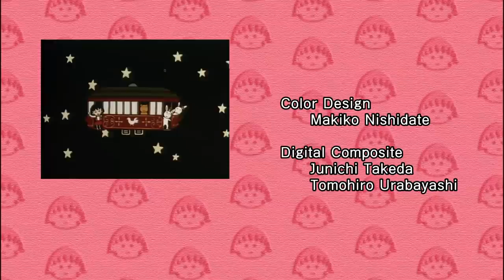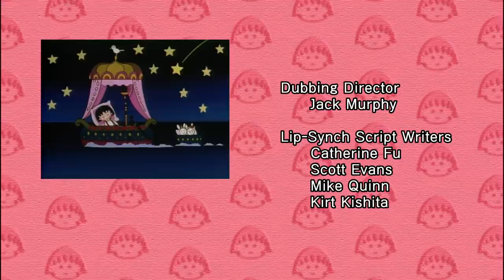Chibi Maruko Chan Eng Dub #819 "Sakiko's Horoscope"/"Maruko's Folding Fan"